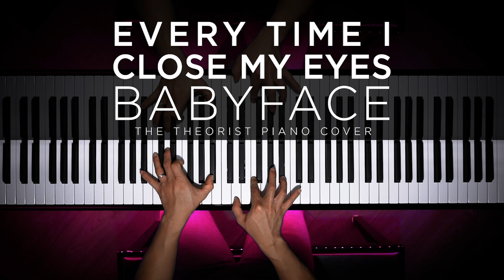Babyface - Every Time I Close My Eyes | The Theorist Piano Cover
It's been a while since I did a throwback so I decided to do one of my favourite throwback's from Babyface, Every Time I Close My Eyes. It was one of my most listened songs growing up and has become a very popular wedding song. This release met with commercial and critical acclaim, peaking at number six in the Billboard Hot 100 chart in United States and at number 13 in the United Kingdom. Did anyone grow up listening to Babyface? Should I arrange more songs from Babyface? Enjoy my arrangement 🎹❤️